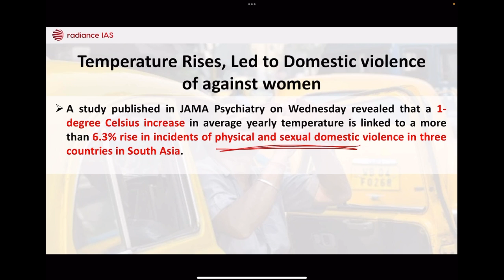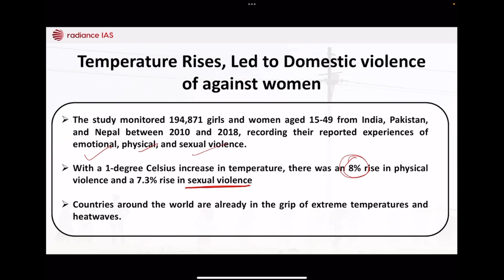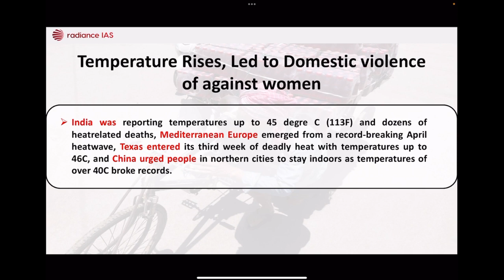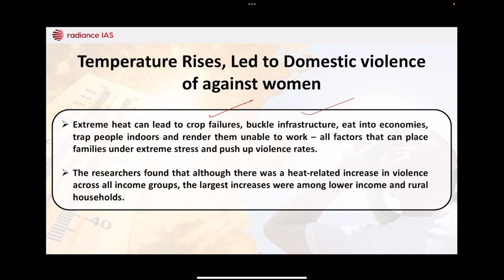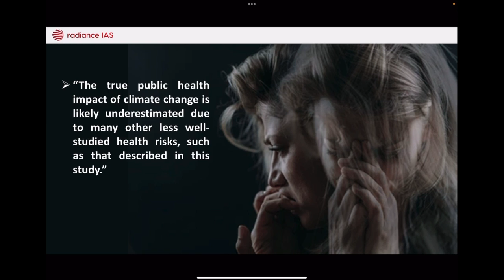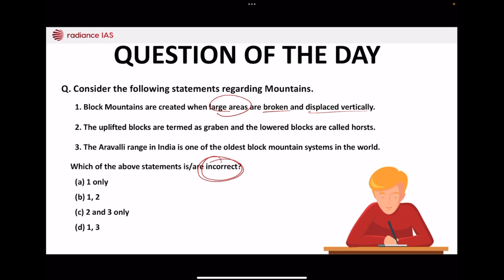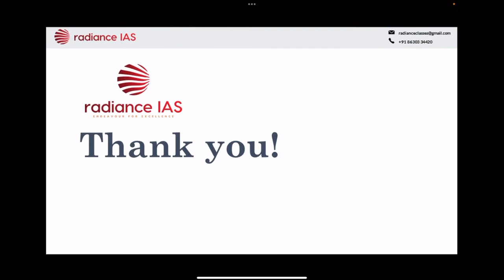Domestic Violence against women’s increases with increase in Temperature | UPSC 2024 | RADIANCE IAS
Radiance IAS Institute is Dehradun's best IAS/PCS/UKPCS coaching institute. At Radiance, excellent mentorship is provided to the students preparing for UPSC and PCS. The Study Material offered by the institute is mindfully designed by the experts, as every year a significant number of questions come from the material directly or indirectly. The teaching methodology of the institute is very interactive and the faculty members lay stress on the comprehensibility of the subjects rather than mere cramming up of the facts. At Radiance, emphasis is laid on proper testing and evaluation from time to time to check the progress report of the students. Comprehensive test series helps students easily sail through UPSC/PCS or any other competitive exam."